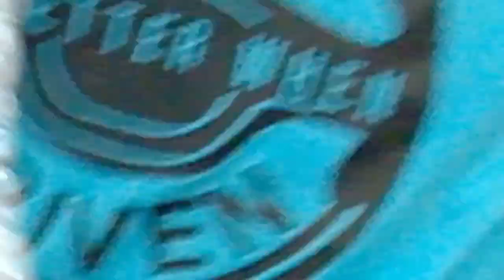मुलुकमा तीन क्षेत्र सशक्त छन्, जसलाई छुन सकिंदैन - जीना कार्की उपाध्यक्ष प्रदेश खेलकुद विकास बोर्ड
कार्यक्रम झलक।